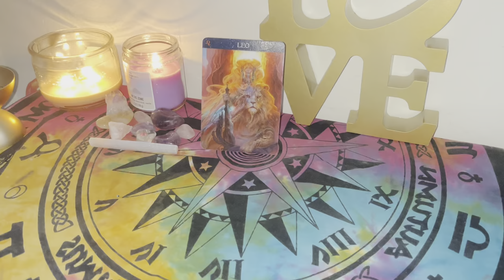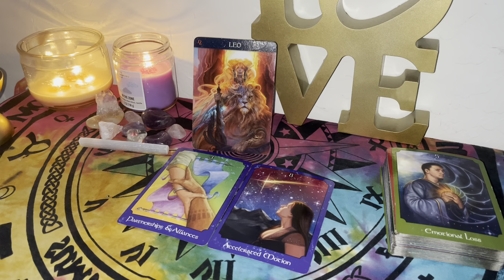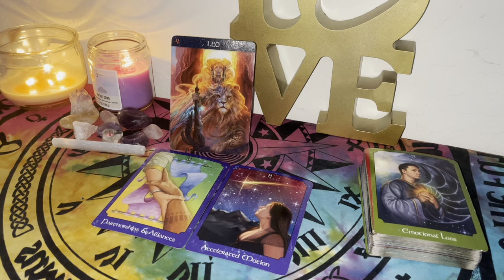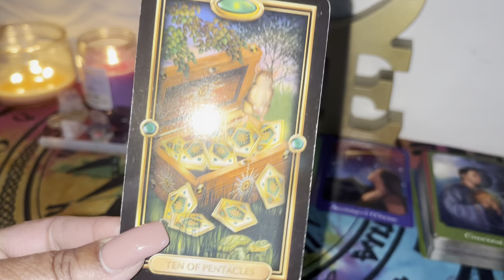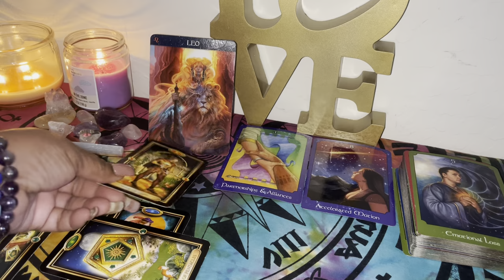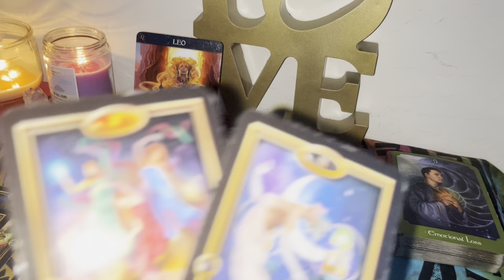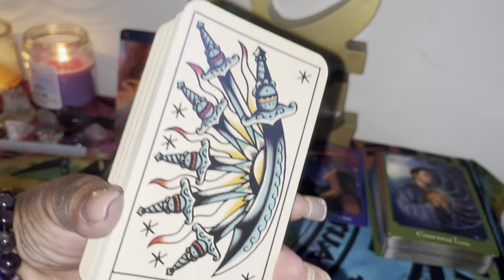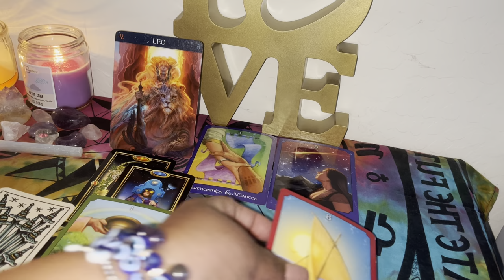LEO ♌️ DECEMBER 2023 ❤️MOVE FORWARD